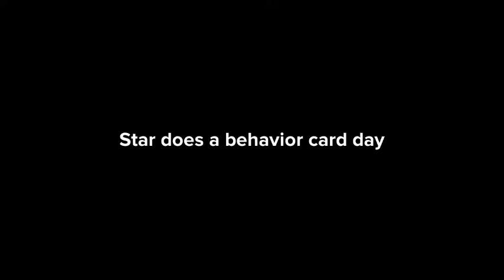Star does a behavior card day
This is the 2nd episode of the star butterfly show